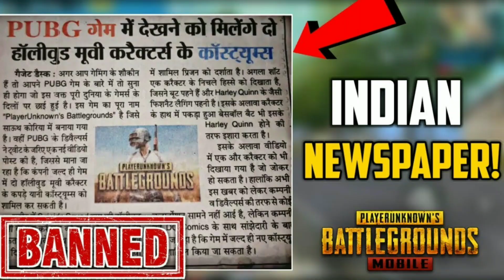PUBG game exposed | pubg वाले विडियो जरूर देखें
Dosto Is video mein pabji game ke bare mein bataunga pabji game exposes doston public game Aap Ke Liye Kitna uh hanikarak sabit ho sakta hai aap ke career ke liye Kitna nuksan kar sakta hai yeah aap kabhi samajh Nahin Honge is video mai mai apni kuch Baatein Foji ke bare mein bataya Hoon jo aapko achche Jarur Lage gi